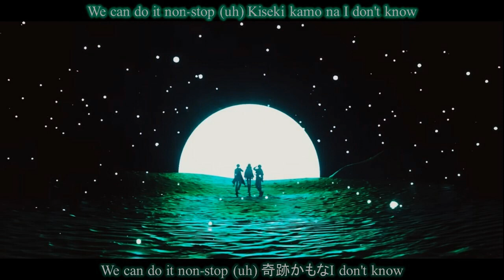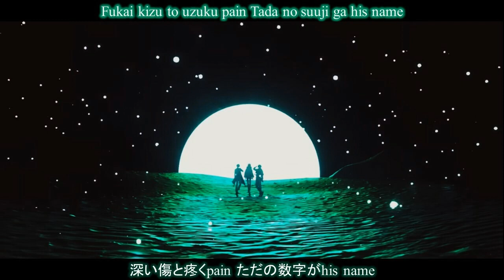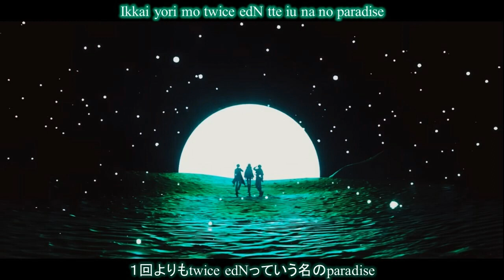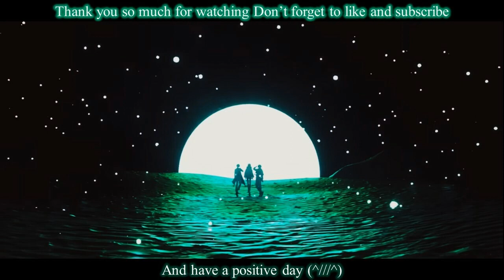Paradox Live / パラライ - S∀G∀ Cover ft. Minato Toudou